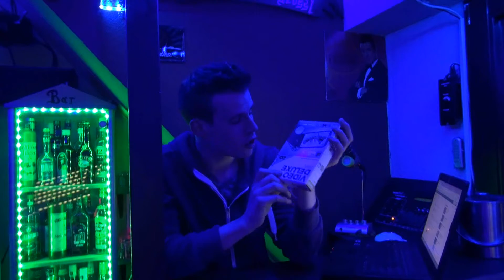Fragen&Antworten - oberkellnerNR1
Ich beantworte eure Fragen! :-)